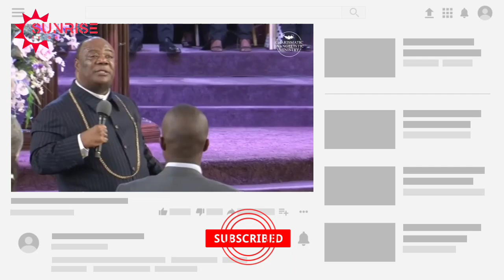ARCHBISHOP DUNCAN-WILLIAMS REVEALS THE SECRET BEHIND BISHOP DAG HEWARD-MILLS SUCCESSFUL MINISTRY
Sunrise Tv brings to you again another exclusive clip from the Charismatic Evangelistic Ministry (CEM). In this clip, his Eminence Archbishop Duncan-Williams revealed the secret behind Bishop Dag HEWARD-MILLS consistency in ministry.